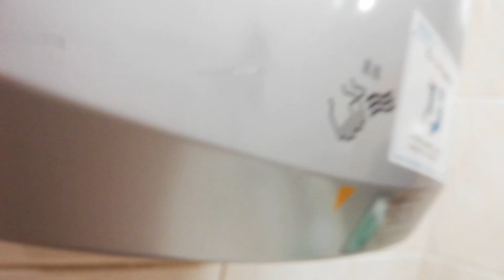TOTO L270CM / TYC100NS｜小田急百貨店/町田店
品　番｜L270DM / クリーンドライ(TYC100NS)
カラー｜SC1(パステルアイボリー)
場　所｜小田急百貨店/町田店

メタリックなんて珍しい

Metallic is rare.